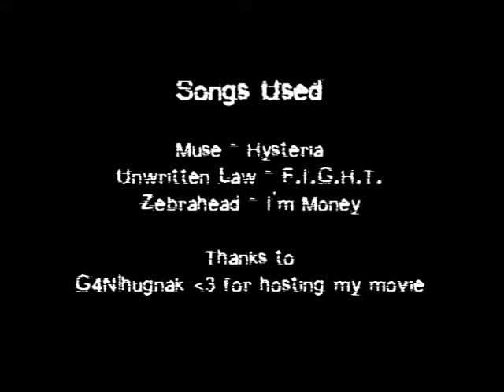Money-B 1 (Hysteria)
"Money-B Hysteria" By: Brycen Rogers
2004
My first dod movie, apparently youtube had a problem with the music in it something about a copyright, that's why techno is playing instead of the rockin soundtrack